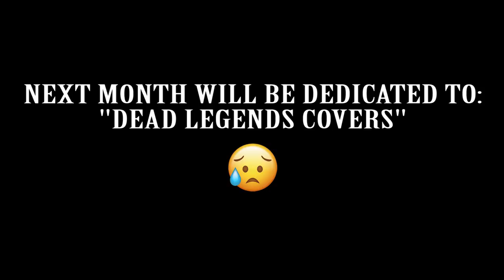I Don't Wanna Miss A Thing - Aerosmith, Vocal Cover By - Ramiro Saavedra